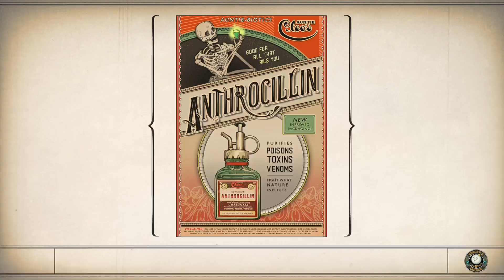The Outer Worlds - Ep 24 - Lillian